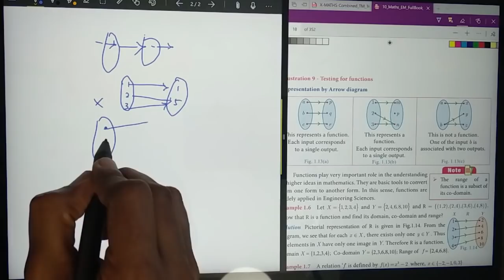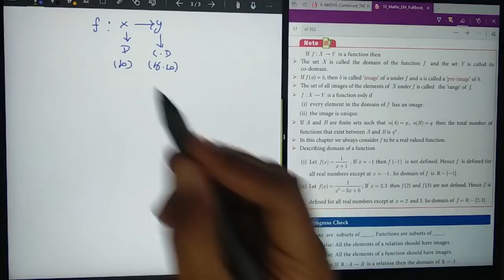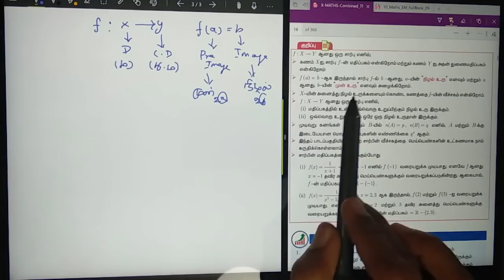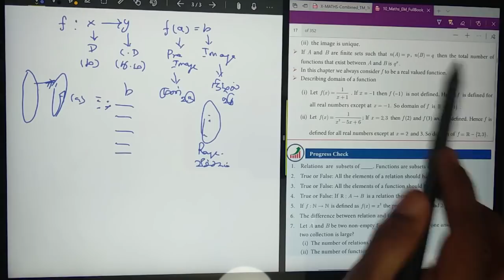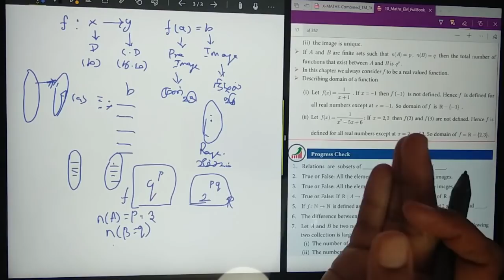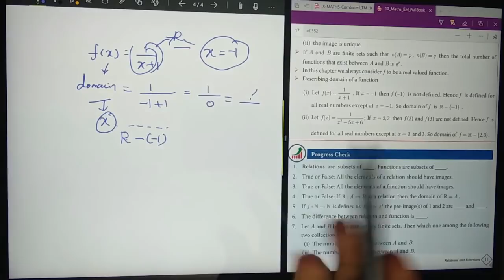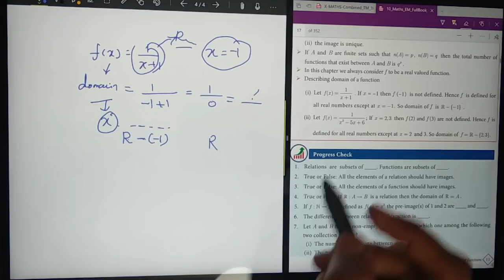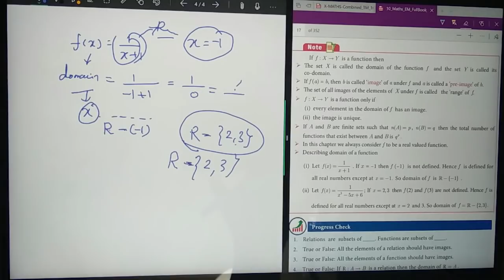Relations and Functions - Functions 10th Chapter 1(12)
10th Std Chapter 1. Relations and Functions.

Topics Covered
1. Relations and Functions - Cartesian Product
2. Relations - Set builder form
                         Roster form
                         Arrow diagram
                         Graphical Method